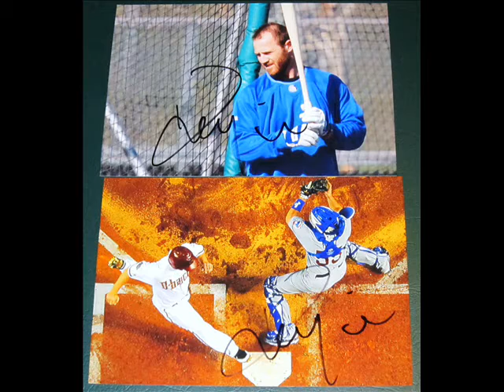Pensacola Blue Wahoos' Catcher Koyie Hill Signing Autographs Post-Game - 5/5/12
Got Koyie while coming out of the stadium post-game. Been wanting to meet him since the team signed him (I'm a Cubs fan).